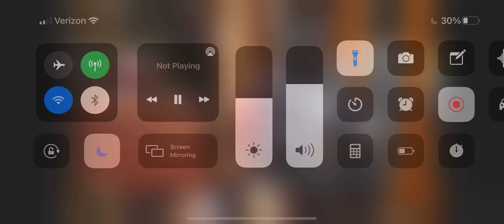NBA youngboy “this chain”😓